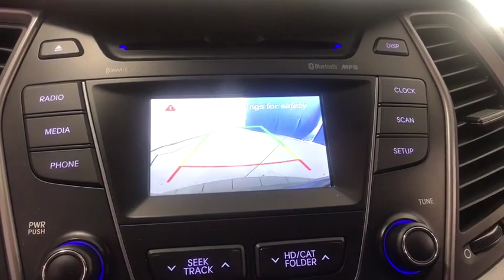2013 Hyundai Santa Fe Fresno, Clovis, Selma, Hanford, Bakersfield, CA DG026493HCX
MINERAL GRAY Used 2013 Hyundai Santa Fe available in Fresno, California at Lithia Hyundai of Fresno. Servicing the Clovis, Selma, Hanford, Bakersfield, CA area.
2013 Hyundai Santa Fe FWD 4dr Sport - Stock#: DG026493HCX - VIN#: 5XYZU3LB9DG026493

5590 N. Blackstone

Sport trim, MINERAL GRAY exterior and GRAY interior. FUEL EFFICIENT 29 MPG Hwy/21 MPG City! Leather, iPod/MP3 Input, CD Player, Satellite Radio, LEATHER & PREMIUM EQUIPMENT PKG, Aluminum Wheels. CLICK ME! KEY FEATURES INCLUDE: Satellite Radio, iPod/MP3 Input, CD Player Rear Spoiler, MP3 Player, Onboard Communications System, Aluminum Wheels, Privacy Glass, Steering Wheel Controls, Electronic Stability Control. OPTION PACKAGES: LEATHER & PREMIUM EQUIPMENT PKG exterior mirror turn signal indicators, proximity key w/push button start, leather seating surfaces, pwr front passenger seat, heated sliding/reclining second row seats w/cargo area releases, dual zone auto temp control w/CleanAir ionizer, 4.3-inch touchscreen color audio display, rearview camera, electroluminescent gauge cluster w/color LCD trip computer, auto-dimming rearview mirror w/HomeLink & compass, premium door sill plates. Hyundai Sport with MINERAL GRAY exterior and GRAY interior features a 4 Cylinder Engine with 190 HP at 6300 RPM*. EXPERTS REPORT: Edmunds.com's review says The redesigned 2013 Hyundai Santa Fe has what it takes to unseat the class-leading crossovers, with quality, power, comfort and style.. Great Gas Mileage: 29 MPG Hwy. OUR OFFERINGS: Lithia Hyundai of Fresno sells new and used cars, trucks and SUVs near Visalia and Hanford, California. We offer financing options and incentives for all Central California Hyundai customers. Conveniently accessible from the Golden State and Yosemite Freeways, we are located at 5590 N. Blackstone in Fresno. Less than thirty minutes from Hanford and Visalia, our sales department is open seven days a week to serve you. Pricing analysis performed on 9/7/2019. Horsepower calculations based on trim engine configuration. Fuel economy calculations based on original manufacturer data for trim engine configuration. Please confirm the accuracy of the included equipment by calling us prior to purchase.